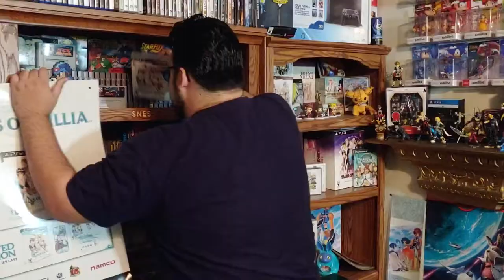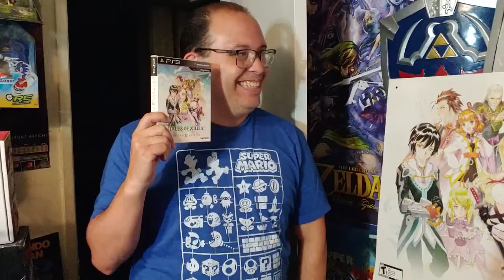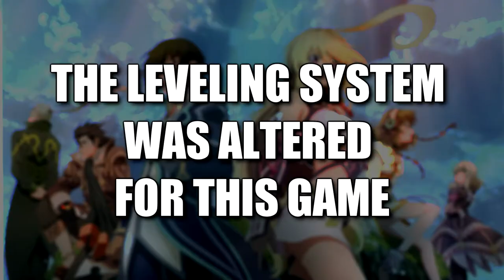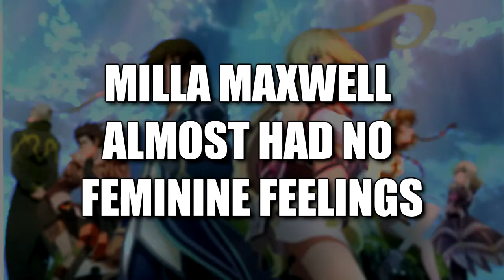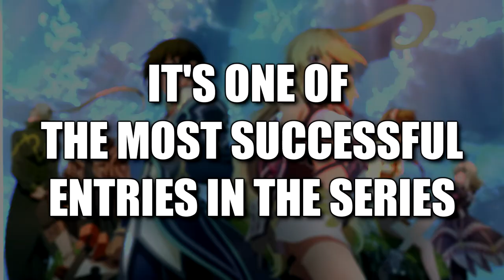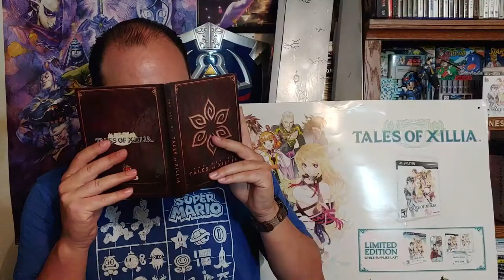TOP 10 Facts about TALES OF XILLIA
"We enter a new era with Tales of Xillia.  This marks the 13th Mothership entry for the Tales Series.  With many new additions, what hidden information and gems are in this one?  Let's find out!  We are The Brotherhood of Gaming, and these are the Top 10 Facts about Tales of Xillia!  Enjoy!"